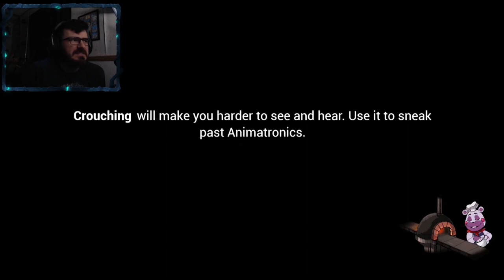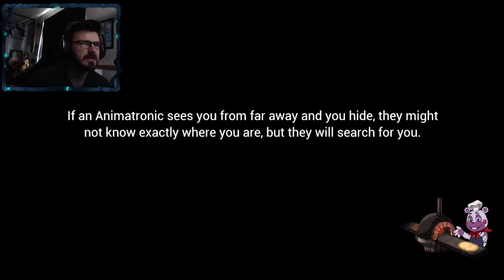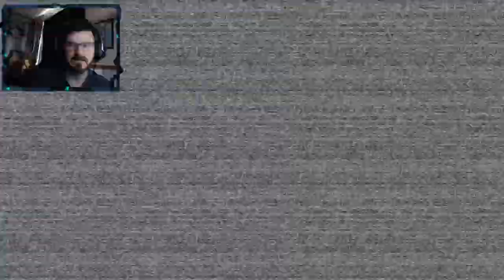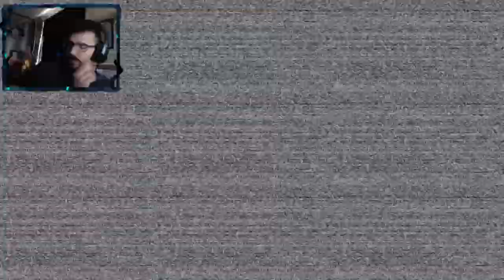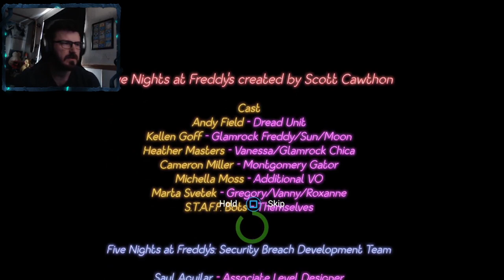HE ALWAYS COMES BACK! | FNAF: Security Breach # 10 (End)